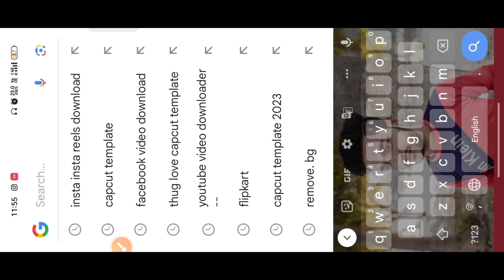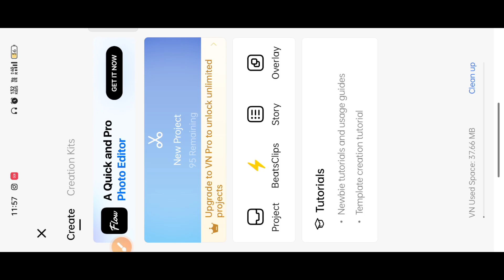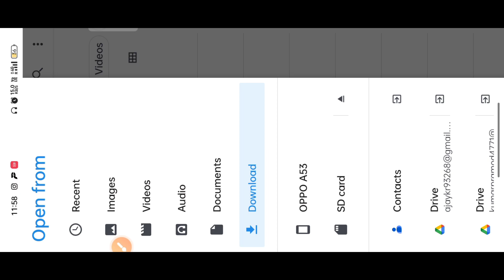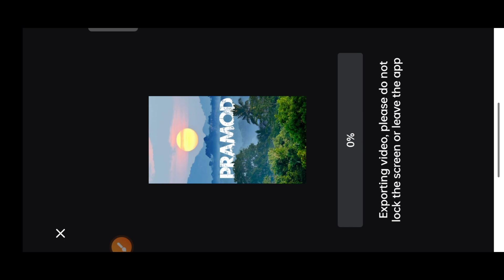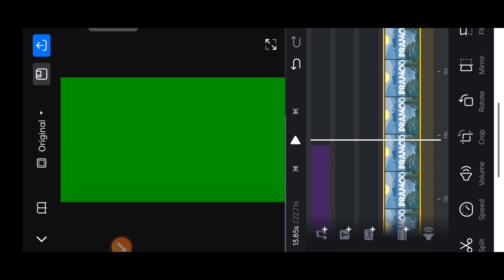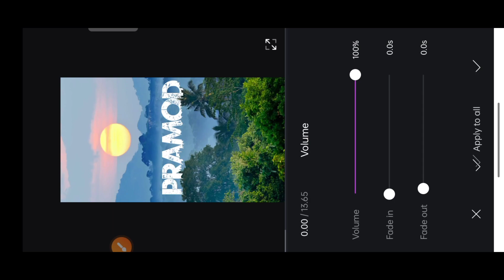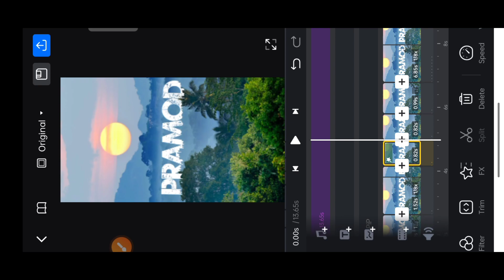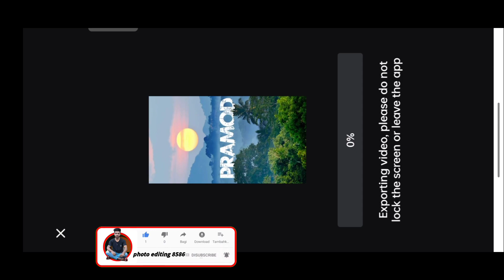Viral Name Photo Editing | Urban Jungle Font Photo Editing | How To Edit Name Art Photo Editing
hello friend welcome back to my YouTube channel friend agar aap Logon ke video Pasand Aaye To video ko like kar dena aur channel per Nahin ho to channel ko subscribe Karke all per select kar dena jisse ki mera photo editing video editing ka tutorial video sabse pahle aapko mile

Picsart app per Apne Naam Se photo editing kaise karen